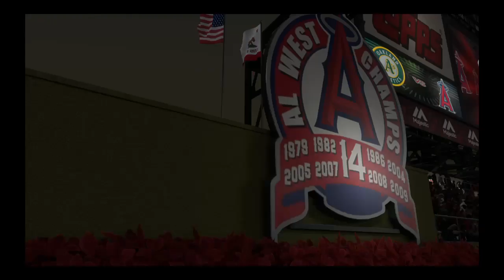MLB® The Show™ 18 Retro Season 1 Game 9 OAK @ LAA 1st